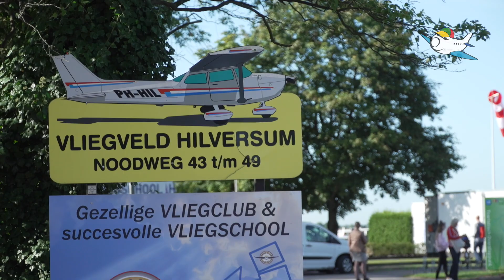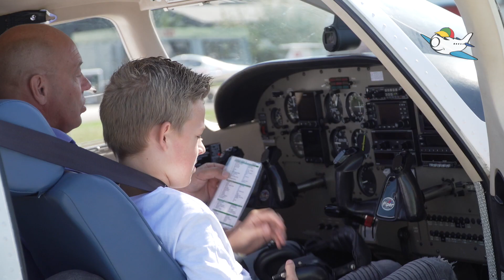43 Hoogvliegers vlogen tijdens Hoogvliegersdag Hilversum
Zaterdag 14 september was er voor de zesde keer een Hoogvliegersdag op Vliegveld Hilversum. Het weer was stralend en de dag begon met een speciaal konvooi vanuit Mijdrecht.

Bij onze sponsor Handling Company werden de eerste kinderen ontvangen en kregen een t-shirt en een petje. Daarna stapten de kinderen in een vrachtwagen, sportauto, politieauto of onze eigen Hoogvliegers bus.

Nadat de kinderen met toeters en bellen onder begeleiding van de Landelijke Eenheid van de Politie Nederland aankwamen op Hilversum ging het vliegen dan echt van start. Al snel vlogen de eerste kinderen met onze Hoogvliegerspiloten. Vervolgens werd de tweede groep in Mijdrecht opgewacht voor wederom een konvooi naar Hïlversum. Rond 12.15 waren alle gezinnen op het vliegveld Hilversum.

Tijdens het wachten konden de kinderen o.a. sjoelen op een 8 meter lange sjoelbak, kijken bij de douane met in beslag genomen dieren en goederen, meerijden in sportauto's en vrachtenwagens of een bezoekje brengen aan de traumahelikopter (als hij niet opgeroepen werd). Ook de politiehelikopter kwam langs voor een spektaculaire flyby. Maar ook waren er prachtige knuffeldieren waar de kinderen heerlijk mee konden knuffelen.

Als hoogtepunt op naar het vliegtuig waarin iedereen een fantastische vlucht beleefde. Het was super helder weer, vanaf Hilversum zag je Rotterdam maar ook de Noordzee.

In totaal vlogen er 43 Hoogvliegers!